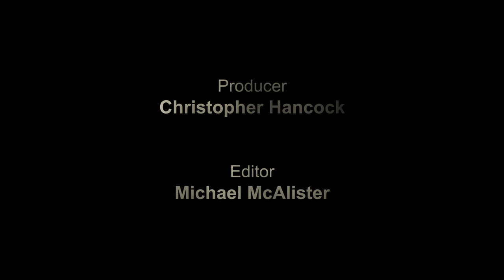For Life - On The Inside: The Players